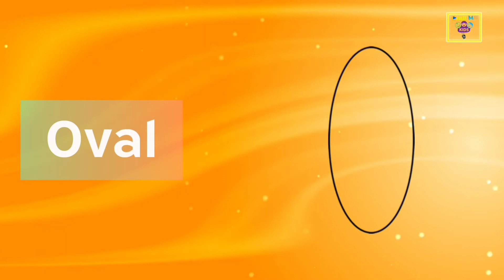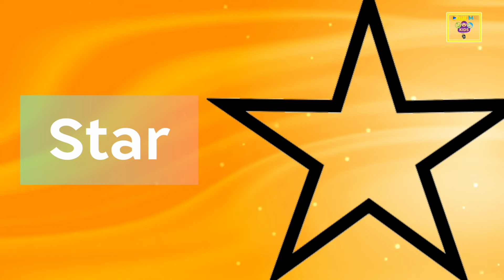Name Of Shapes | Geometrical Shapes | Maths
Name Of Shapes | Geometrical Shapes